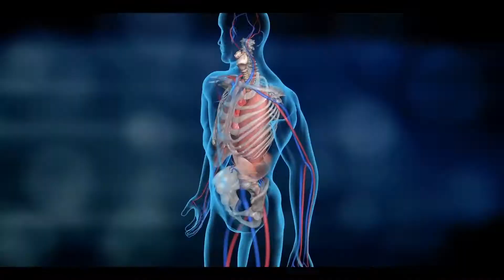Hacemos tu vida mejor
No se trata de qué hacemos, se trata de cómo hacemos tu Vida Mejor